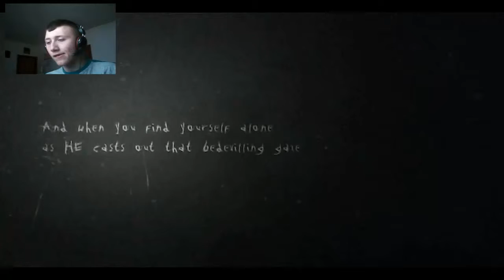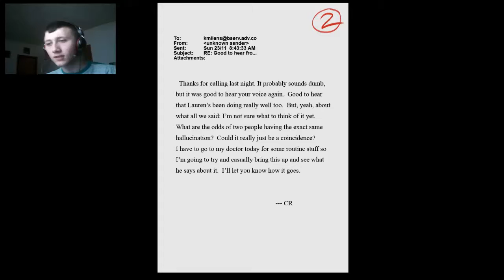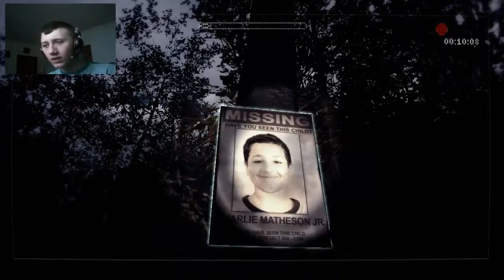Horror : Slender: The Arrival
Hello everybody and welcome back to the terror that started it all! Please continue watching my full playthrough of the intense and terrifying game as you see the story unfold on the origins of The Slender Man and his cohorts! What awaits us in the darkness? Only one way to find out. Enjoy!